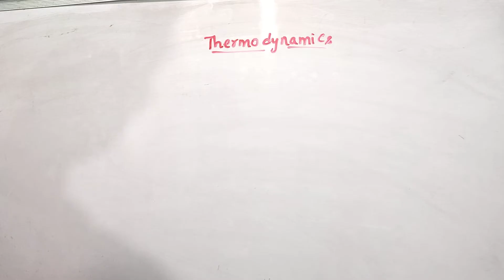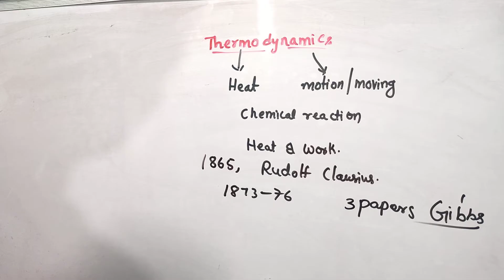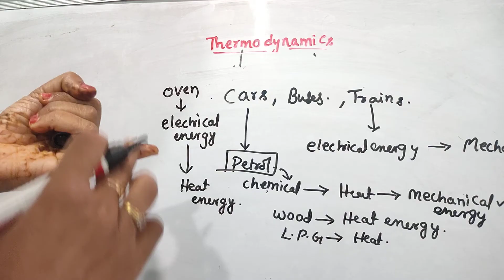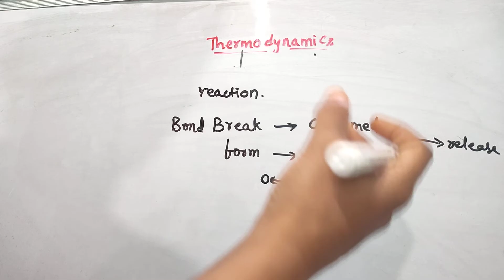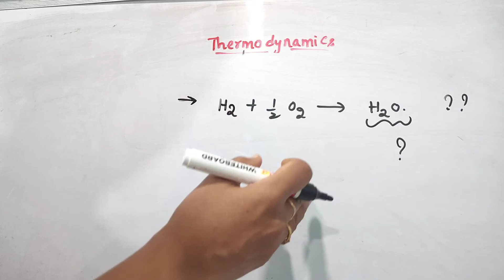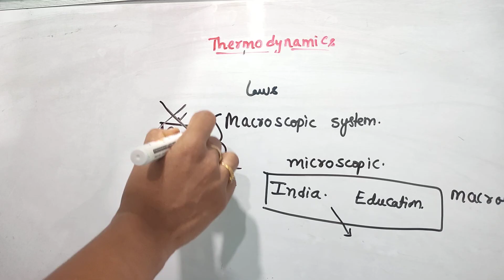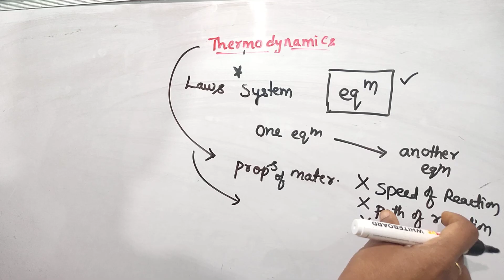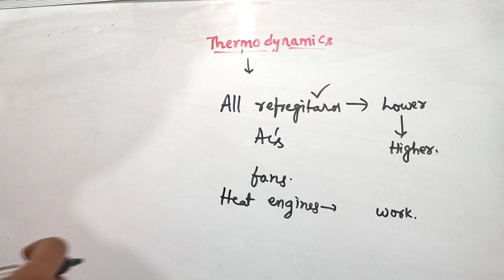Thermodynamics /Introduction/part 1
This video explains Introduction of Thermodynamics